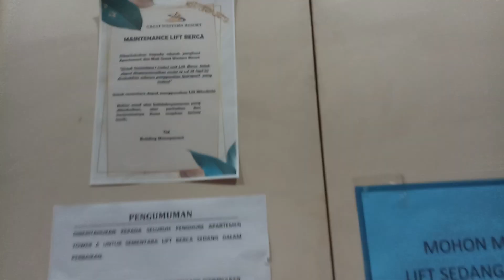(Out of Service) Schindler and Generic Elevator/ Lift at Grand Serpong Residences, Tangerang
When I went to the 28'th Floor, there is a Techniccian fixing the Elevator.